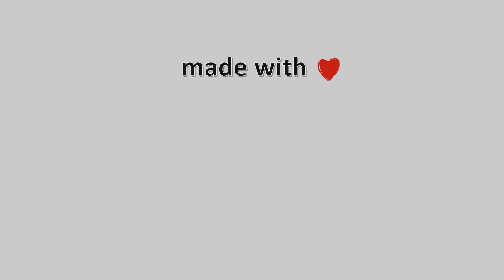🎅🎄04-Ιανουαρίου-2023, Κάμερα Μουζακίου Timelapse, Timelapses.gr 🇬🇷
Άποψη του χωριού Μουζάκι Καρδίτσας απο το Mouzaki Palace.Ιδιοκτησία-Φιλοξενία: Mouzaki Palace Hotel & Spa.